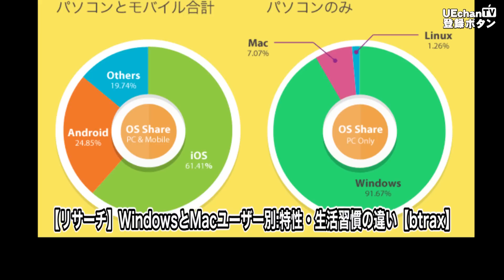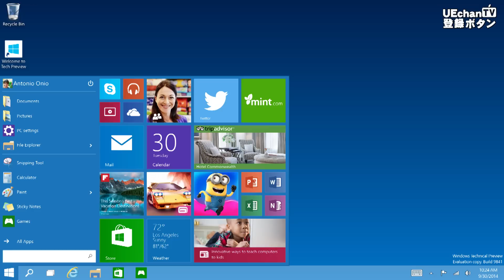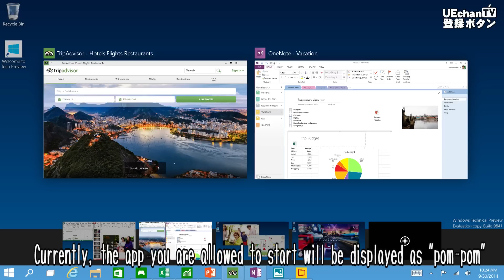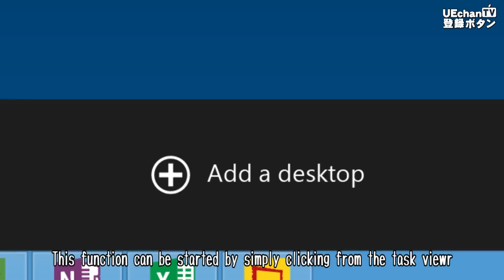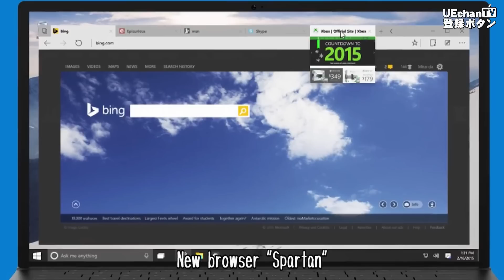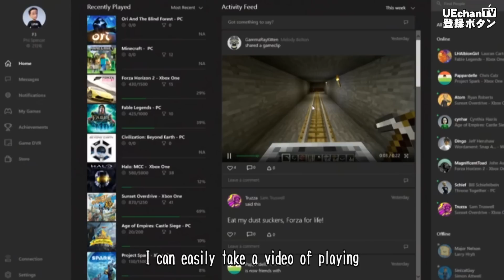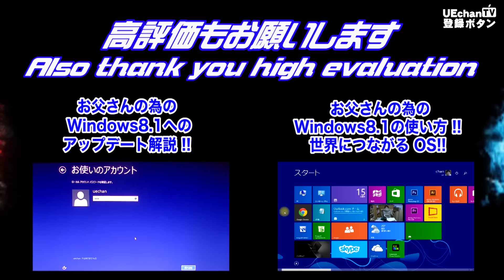お父さんの為のWindows10 講座!! 2015夏、無償アップデート期間限定キター!!! 特別な次世代OSの登場だぁー!! English subtitles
今回はお父さんのためのWindows10講座です
解りやすく要点だけを解説していきます

Microsoftが次期OS「Windows10」の無償アップデート期間限定実施を発表しました
時期は2015年　アルファ版からベータ版に移行しRC版、７月にRTM版（最終段階）
８月夏に、Windows 7 / Windows8/8.1/ Proの無償アップデートが始まります
期間は１年間と限定です
一部企業は対象外ということで主に一般ユーザーと言うことです

★「Windows10」を一言で言うと包括的なプラットフォームです

全てのWindowsで動作するモバイル（TVやウェアラブル端末を含む）を
Windows10で統合させる共通プラットフォーム、新OS!!
PC・スマートフォン・タブレット端末を統合
特別なOS!! 次世代のWindows!! ということです

Apple iOS(iPhone) VS Google Android VS Windows Phone Windows10

気になる新機能は...

①スタートメニュー完全復活とライブタイルとの融合
②Windows Storeアプリのウィンドウ表示
③アプリの上下左右4分割スナップ
④検索ボタンとタスクビューの搭載
⑤仮想ディスクトップ Add a desktop
⑥音声アシスタント「Cortana(コルタナ)」を採用
⑦IEと新開発のブラウザソフト「Spartan」
⑧ユニバーサルアプリ「Office」の強化
⑨Xbox One連携
　ゲームをストリーミングプレイ＆動画キャプチャー
⑩新グラフィック機能 DirectX 12

★Amazonからのご購入はこちらからどうぞ 通常配送無料

Microsoft Windows 8.1 最新版 ￥11,363

Microsoft Windows 8.1 最新版 64bit ￥11,290

Microsoft Windows 8.1 Pro (DSP版) 64bit ￥18,613

Microsoft Windows7 Home Premium 64bit SP1 ￥ 9,980

Microsoft Windows7 Home Premium 32bit SP1 ￥ 9,980

The emergence of special next-generation OS
(English subtitles,Google Translate)

This time,It is a Windows10 course for dad
I will continue to explain the only clearly point

Microsoft has announced a free update period limiting the next OS "Windows10"
Period 2015,Migrated RC version beta version from the alpha version,
RTM version in July (final stage)
In August summer, will begin free update of
Windows 7 / Windows8 / 8.1 / Pro
Period is limited to 1 year

★ In a nutshell "Windows10" is "is a comprehensive platform"

Mobile that runs on all Windows (including a TV and wearable terminal)
Common platform to be integrated in Windows10, new OS !!
PC·Smartphone·tablet Integration
Is that special OS !! next generation of Windows !!

I anxious . New features ...

① "Start menu" full revival and eusion with "live tile"
②Window display of Windows Store apps
③App up, down, left and right 4 split snap
④Equipped with "search button" and "Task View"
⑤Virtual disk top" Add a desktop
⑥voice assistant in adopted "Cortana"
⑦IE and new development of browser software "Spartan"
⑧Strengthening of universal app "Office"
⑨"Xbox One" cooperation
Game streaming play & Video Capture
⑩ new graphics capabilities "DirectX 12"